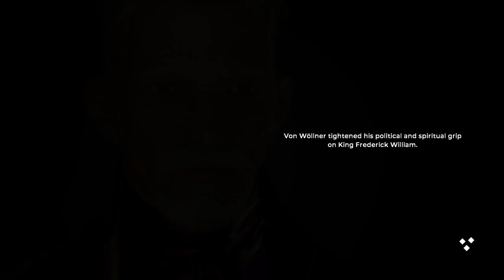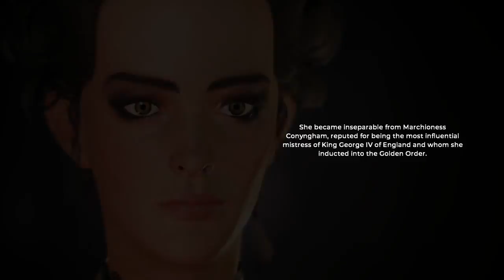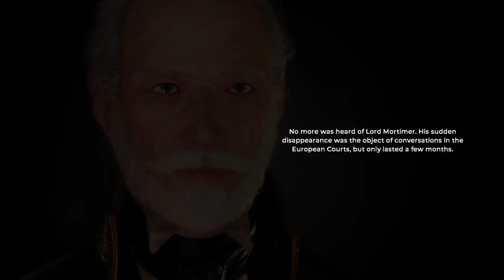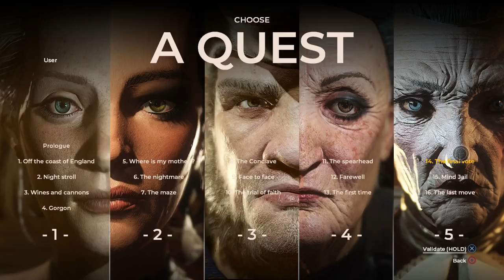Let's Play The Council Episode 5 Alternate Scenes - Asahel's Contract [Checkmate PC Gameplay]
Let's play The Council Episode 5: Checkmate! This time we check out an alternate situation where Louis accepts Asahel's contract. You were a fun game, The Council. Good bye!!!

▬▬▬▬ GAME INFO ▬▬▬▬

The Council is an episodic game like no other. Delivering a fresh new take on the Narrative Adventure, your choices and character growth truly matter. Make hard-hitting decisions, but also develop an array of skills to directly impact how the story unfolds. With permanent, long-lasting consequences, there is no going back. Plunge into a tale of intrigue and manipulation in the style of a classic mystery, living with a cast of alluring characters each hiding their own dark secrets. Trust no one while uncovering dire truths – no matter the cost to mind and body.